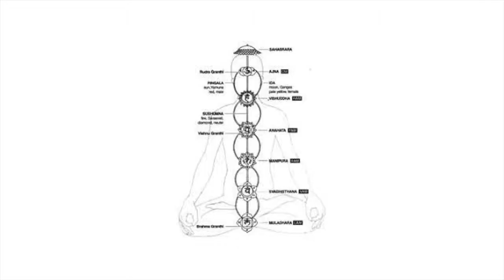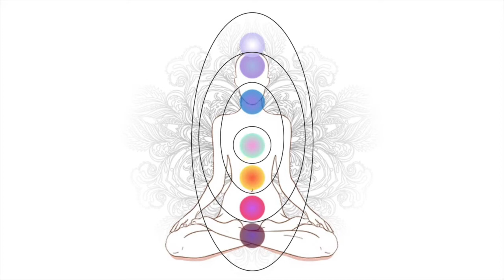Das holographisch-fraktale 7 Chakra System | CHAKRA FLOW Vocal Toning Onlinekurs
Das 7 Chakras System unterteilt die Ganzheit die wir sind nicht in 7 Einzelteile. Es bietet uns 7 Tore, durch die wir die Ganzheit die wir sind betreten können. Es ist eine Landkarte mit der wir die Wildnis unseres Lebens und unseres Selbst navigieren können. So das wir schließlich die Landkarte beiseite legen & uns vertrauensvoll ins Territorium vorwagen.

CHAKRA FLOW Vocal Toning ONLINEKURS
Das innere Licht freisetzen.